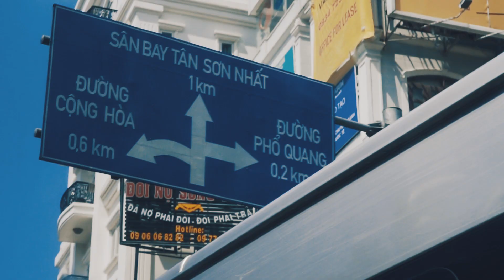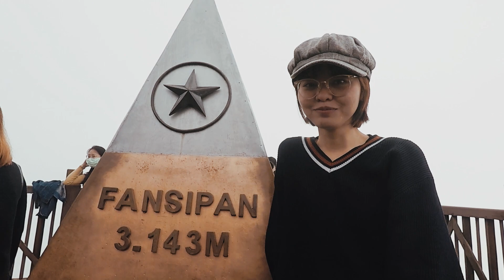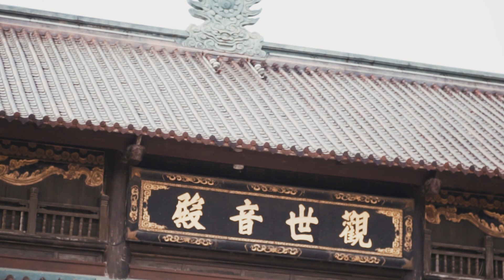NHÌN NGANG.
Lần đầu đi ra Bắc mà lại còn đi với gái :)))
Nói chứ ban đầu làm gì nghĩ gặp được cô này, không quen biết gì lại còn ở xa nhưng nhờ cô này tới mới lại tin vào việc nếu thích và muốn thứ gì cứ tiếp tục tin tưởng thì nó sẽ tới kể cả việc đi ngược lại. Nhiều khi nản nhiều cái, nghĩ lại rồi nhìn những thứ xung quanh và cảm giác được tự do, được thoải mái khi ở bên điều đó

Vòng vo quá hết nghiêm túc nổi :)))) thích thì xem không thích thì xem bố cục sục lại r :((

Love you 2k

Follow mình trên instagram: @youhave_foundit